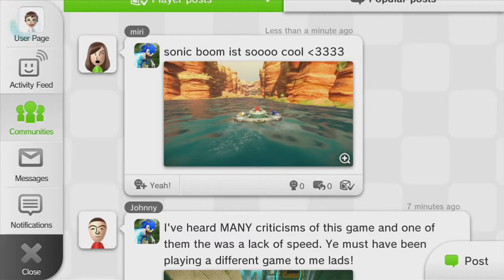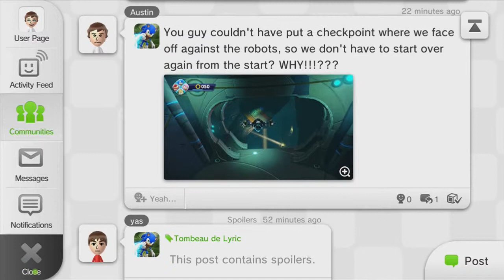Let's Play Sonic Boom: Rise of Lyric - Part 24 - This Game Destroyed Me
Blind Let's Play Sonic Boom: Rise of Lyric Part 24 (End of Session 3)
. Mer. Gr. Crowns. Jellyfish. Sticks. Water. Beaver. Gorge. end of session - wait, end of session! Thank god!